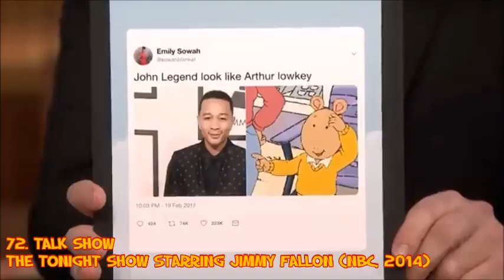ZOSOE2: Favourite Things - Favourite TV Show/Film Genres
Last time on my sequel, I've looked at my favourite animated films in one second, one by one.

In the eleventh episode, I'll be taking a look at my favourite TV show and film genres in one second, one by one at a time.